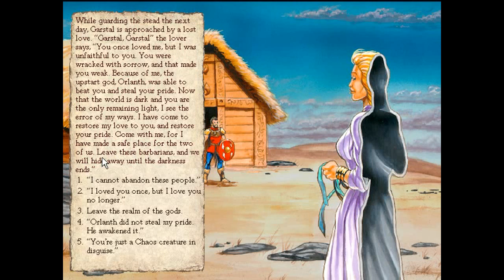Let's play King of Dragon Pass with Bormac 28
Time for some more King of Dragons Pass.
Which nobles with suddenly and unexpectedly die!
How many cows will I lose?
Will I figure out how to get more weaponthanes!